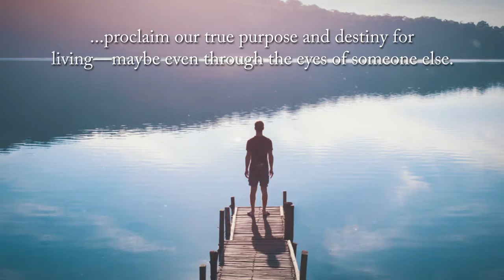Journey to the Palace by Michael A. Jordan